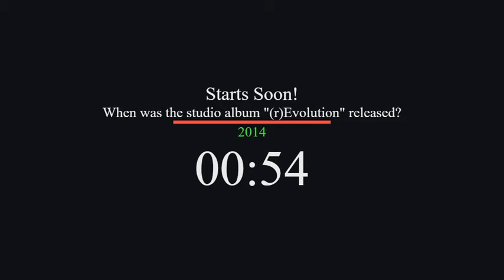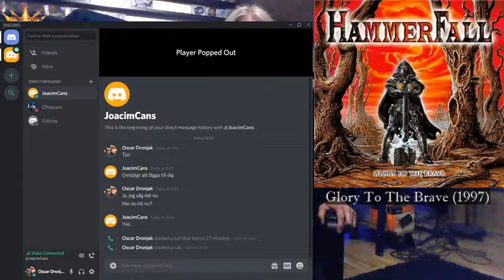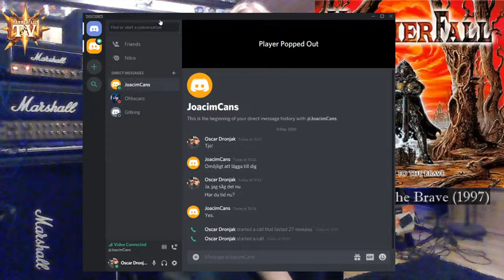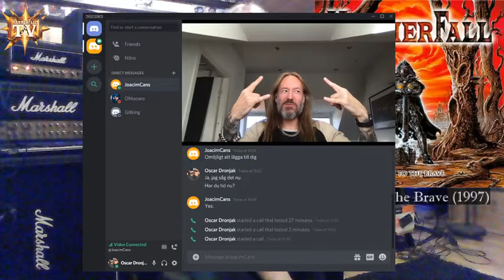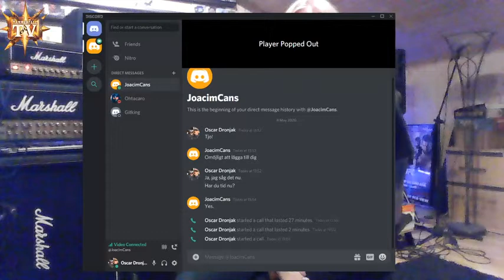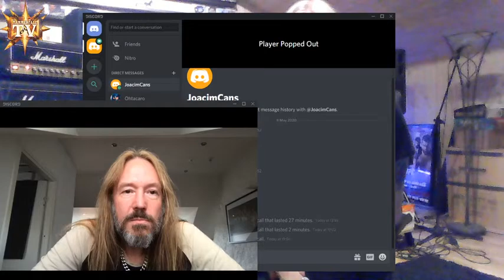HammerFall TV episode 4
This week we go all the way back to the beginning.